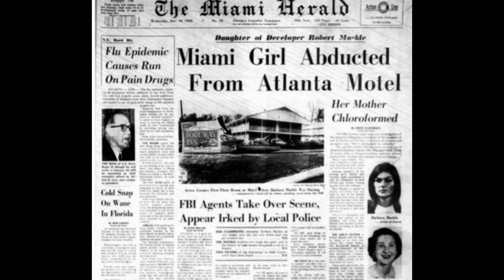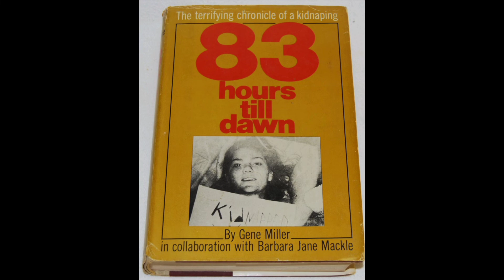LA TRISTE STORIA DI BARBARA